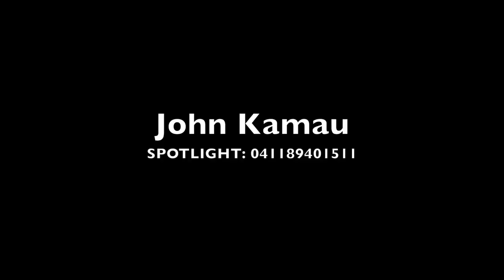John Kamau Showreel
Showreel for actor John Kamau